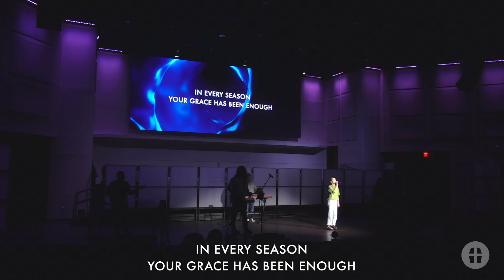Won't Stop Now